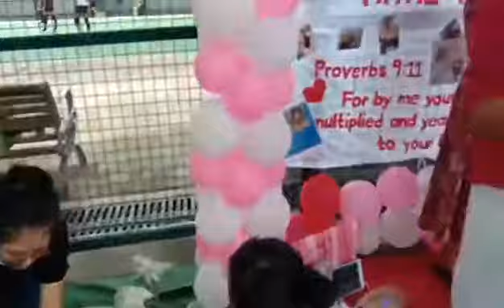awit para kay nanay